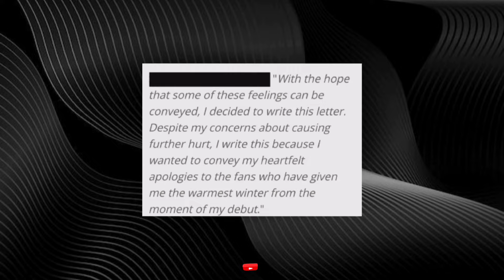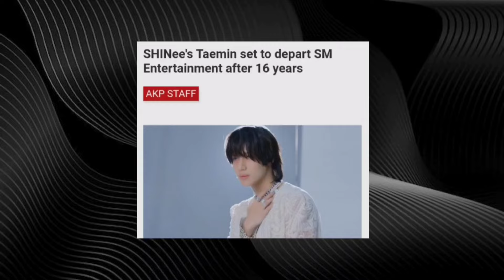aespa's Karina writes a handwritten apology letter, Taemin & Onew set to depart SM Entertainmen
welcome to voice of k-pop ep 36